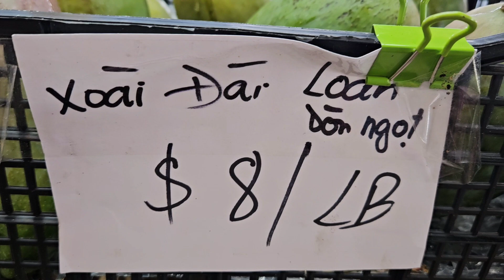Peb Mus Ua Si Rau Florida Mus Noj Txiv Lwm Tsib Qab Qab Kawg Li